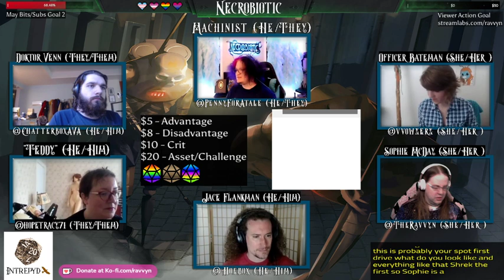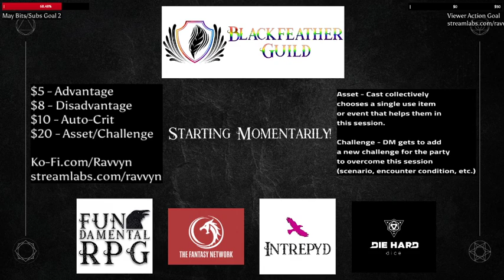"Necrobiotic Ep. 1" {Necrobiotic}